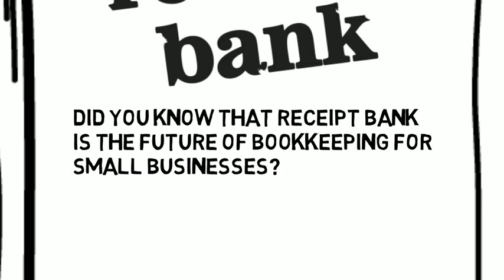Receipt Bank Bottrell Business Consultants